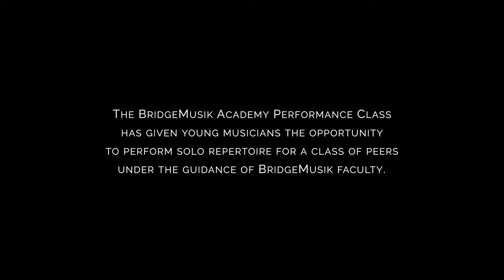BridgeMusik Virtual Academy Spring 2021 - Performance Class Student Solos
BridgeMusik Virtual Academy Performance Class students performed a live zoom recital in April, 2021. In addition, some students recorded a video of a piece they have been studying during the spring of 2021. Students recorded these videos in their homes and in studios in California, NJ, NY and Canada (Winter/ Spring 2021) and at BridgeMusik’s ReStart Rockland Arts Concerts (Tappan, NY - May  2021).

BridgeMusik Theme 2021 composed by BridgeMusik Virtual Academy Composition Class (0:00)
Annamaria Witek, cello (0:31)
Elena Yamauchi, flute (2:40)
Teddy Wang, violin (8:39)
Serafina Oliva, violin (13:55)
Mia Petrouniak, flute (19:09)
Haben Naizghi, violin (22:07)
Anastasia Catanus, cello (24:58)
Ann Sharon Hsieh, flute (32:43)
Andreas Pelekis, cello (37:12)
Michael Stoica, flute (41:11)
Ryan Tully, violin (47:04)
Lukas Witek, violin (1:00:52)

Collaborative Pianists: Ahmed Alom, Jeehyoun Lee, Nathan Lewis, Anita Oliva, Caterina Stoica, Rue Yamauchi

Private teachers: Elizabeth Faidley, Madeleine Golz, Patty Lazzara, Jeehyoun Lee, Laszlo Mezo, Maia Schmidt, Soo-Kyung Park, Pao Tseng, Mary Jane Vandekerkhove, Melissa White, Krystof Witek, Tanya Witek

Students worked with BridgeMusik faculty members Melissa Aleles, Sarah Bish, Mari Coetzee, Kevin Matson, Maia Schmidt, Esther Seitz, Krystof Witek and Tanya Witek each week and also had special masterclasses with artists including Jasmine Choi, Wendy Law, Melissa Meell, Tara Helen O’Connor, Elizabeth Pitcairn, Melissa White and Carol Wincenc.

Join BridgeMusik for a summer filled with music with our incredible world renowned faculty members! Virtual and optional live events between July 26 and August 8, 2021!  And we are adding exciting more POP-UP events in the NY area this summer!
to register and check out what we are up to!